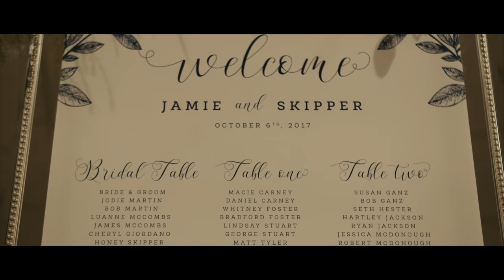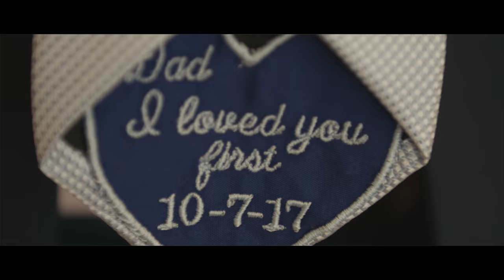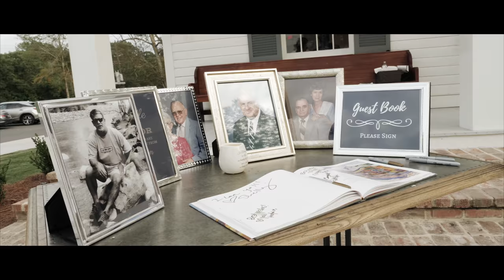Giordano Film | Hinkle Productions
The Giordano Wedding Film was filmed in Mississippi at Livingston Chapel and on the town square in Canton.